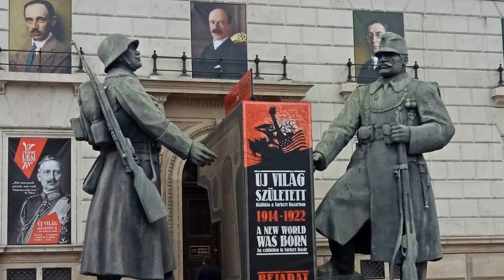Budapest Hungary in photos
In photographs